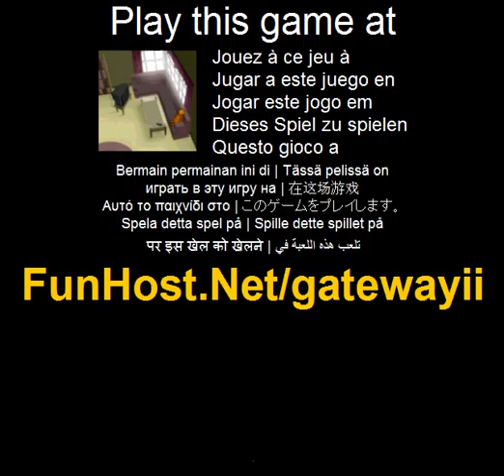Gateway ii - spel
På Spelet har en mycket enkel premiss: guide karaktär genom en serie av rum. Lösa en mini pussel i varje rum att avancera. I alternativen kan du växla färg stöd (om du har problem att se vissa färger) och HÖRAPPARAT (om du nedsatt hörsel eller inte har ljud på din dator). Använd musen för att interagera med miljön.